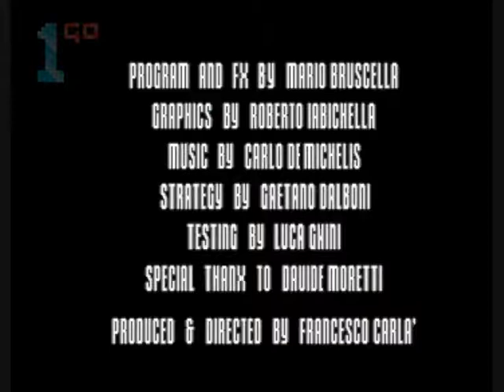1GO Short Play - The Basket Manager (Amiga)